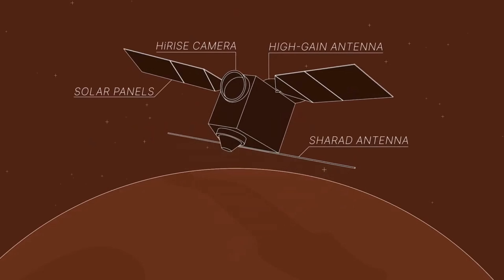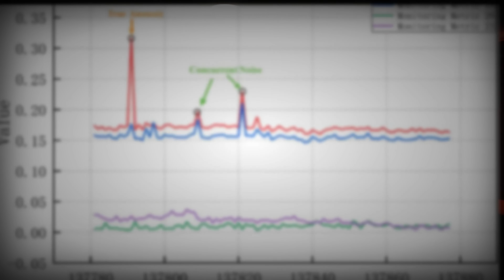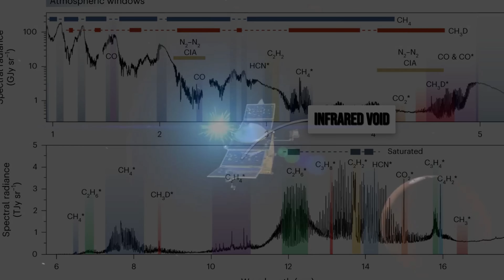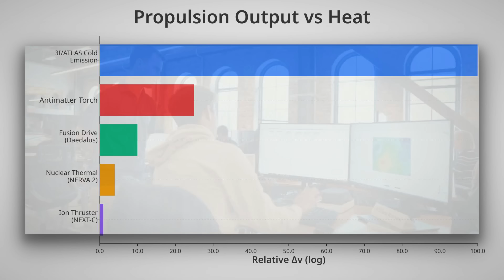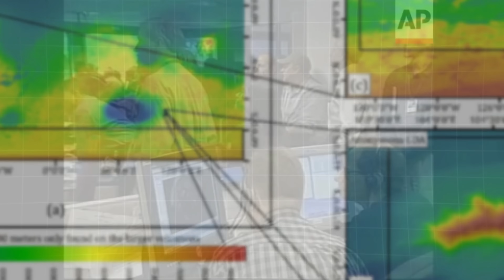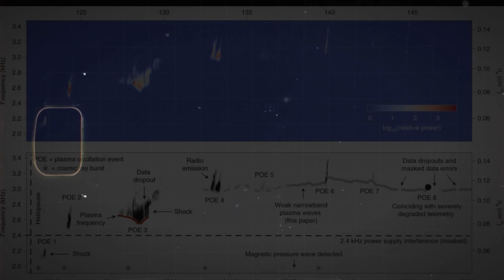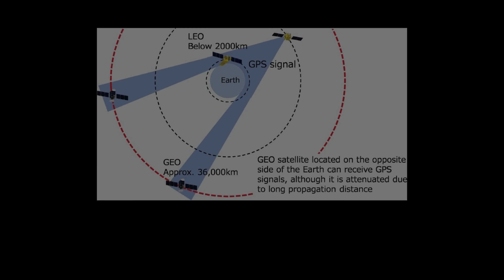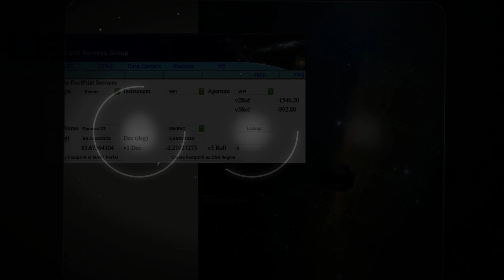3I/ATLAS Suddenly Stopped Moving - And What Happened Next Shocked NASA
3I/ATLAS Suddenly Stopped Moving, and the subsequent data recovery effort revealed something so bizarre it genuinely *shocked NASA!* Don't miss this incredible deep dive into the mysterious system blackout of the crucial 3I/ATLAS asteroid tracking array. We explore the critical failure point, why NASA's response was so unprecedented, and the astonishing discovery made immediately following the malfunction. If you're fascinated by space anomalies, planetary defense, and unexplained real-life space incidents, hit play now!